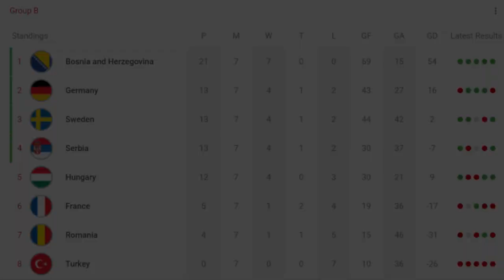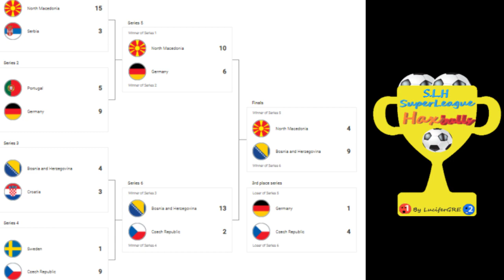Super League Haxball (S.L.H.) European Championship 2021 - All German Games Aftermovie